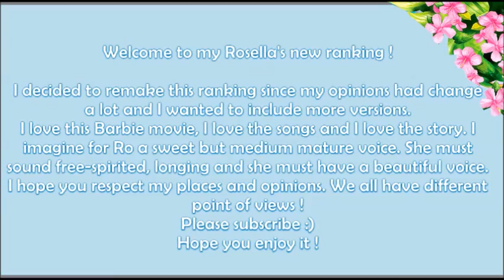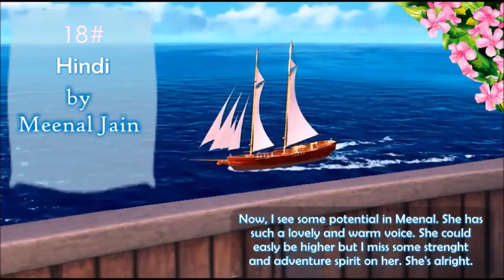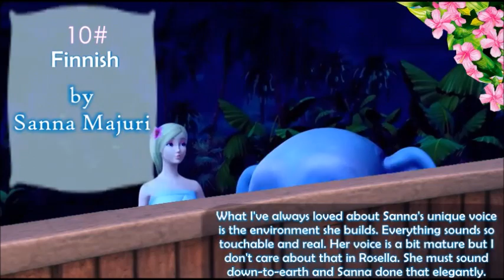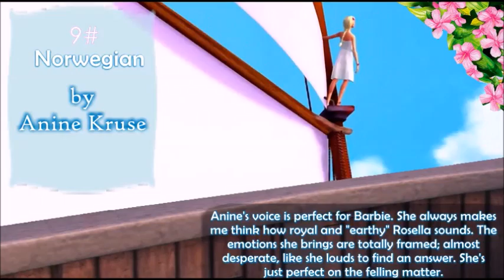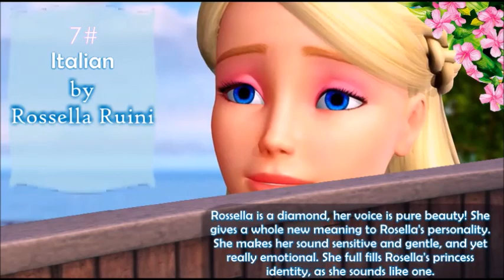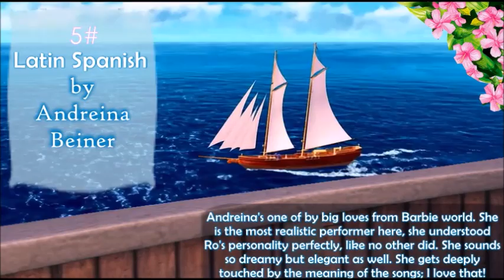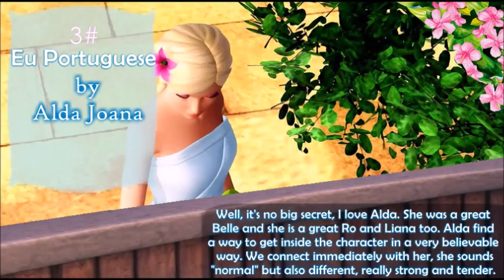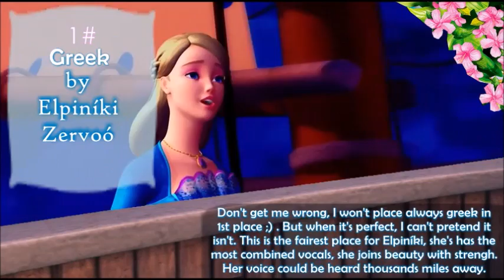Barbie Personal Ranking: Rosella's Voices (OLD)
(I will do in the future a remake) Hope you like it and please respect my opinions this one still :D (Czech singer: Lucie Černíková)